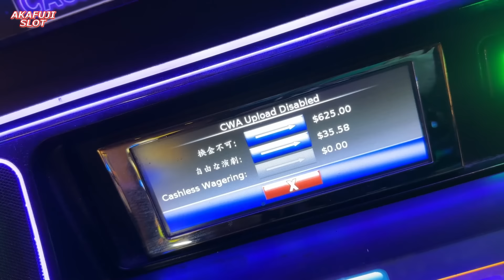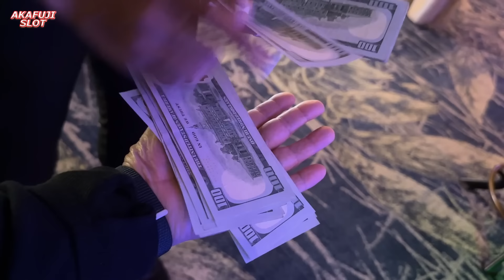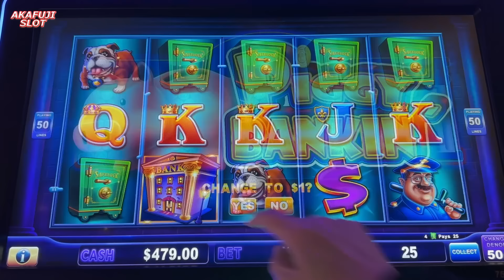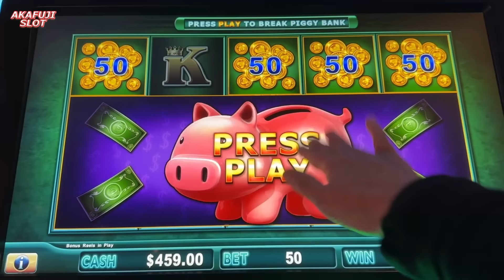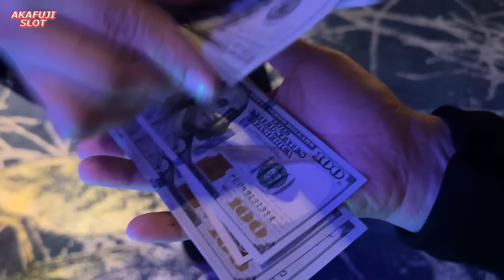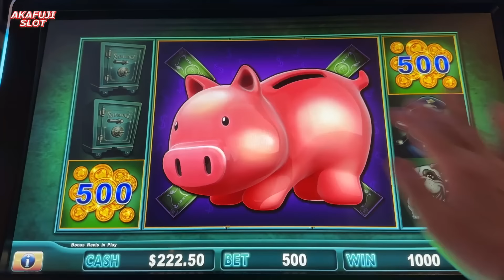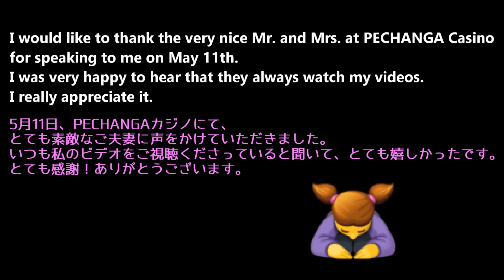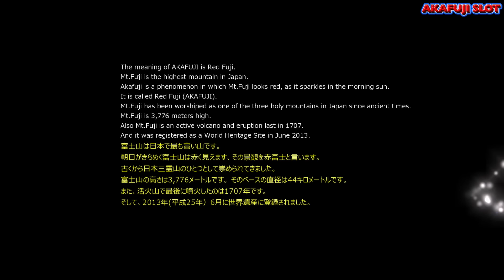High Limit Piggy Bankin' Slot Machine Jackpot Hand Pay at Yaamava Casino San Manuel